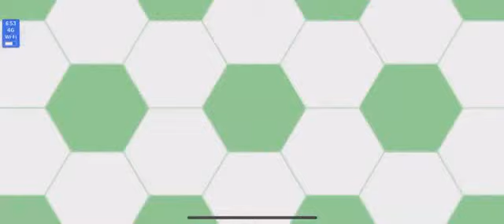Captain Tsubasa Dream Team: Transfer 884 Dreamballs to relax! When you have a lot of dreamballs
Contact to buy Reroll account: Skype: cukhoai5can